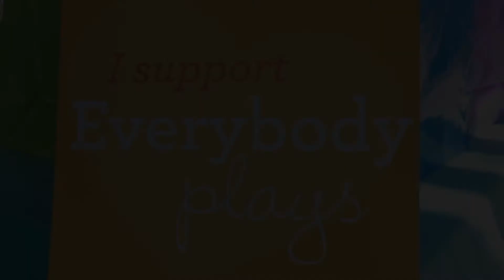Infantino's Everybody Plays - How it All Started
Everyone wants to know what to expect when they’re expecting. Heck, there’s even a best-selling book about it. So, when Infantino Marketing VP learned she was expecting, she started to set her expectations. However, when her son was born with Down syndrome, those pre-birth expectations were shattered, and my post-birth expectations ran wild.

With support from her Infantino family, she felt that she and her son were embraced and loved. This feeling of acceptance inspired the first Everybody Plays event, celebrating play and all the things that bring us together despite how different the journey to parenting was.